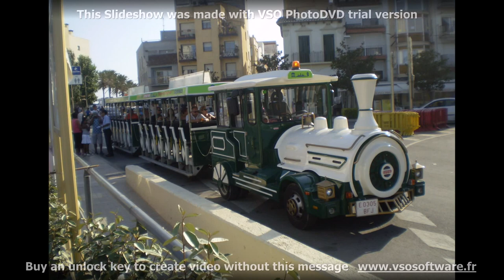Guillermo Duro Caneda - El Galleguito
Para don tito , La llorona , Levantando el avispero